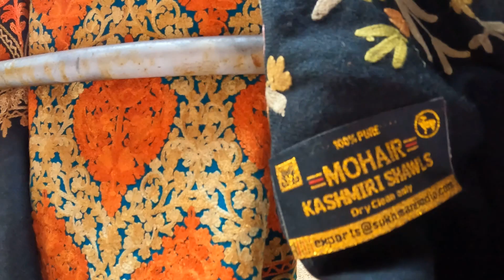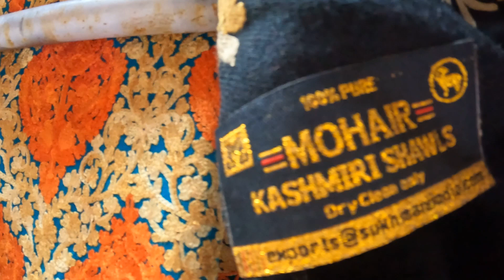amazing Petra -the 2nd wonder of the world || Part 3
Petra
dead sea
red sea
Amaan
Jordan
cave of seven sleepers
wadi Musa
wadi rum
traveling
travel vlog